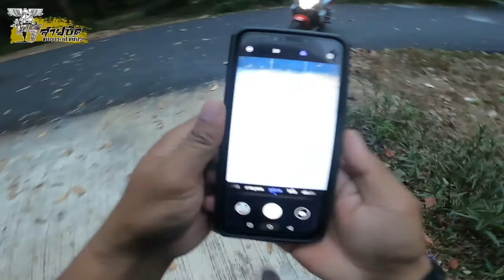เที่ยวเขาหลังบ้าน - ต.หน้าถ้ำ อ.เมือง จ.ยะลา